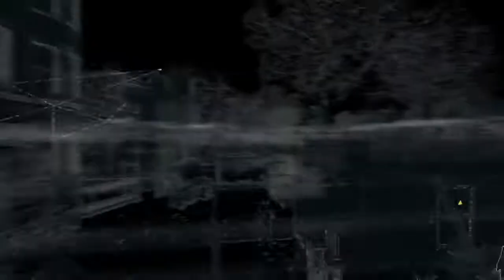WatchDogs #12 Mission - BedBug beschatten ★ Let's Play WatchDogs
WatchDogs ist ein Open-World Game.

Mit Minigames, z.b Schach, Trinkspiele, Air Games, tollen Trips etc. die den Tag unterhalten können.
Das Hauptwerkzeug ist das Handy dass zum Hacken von verschiedenen Tools gebraucht wird z.b Ampeln, Daten von Personen, Bahn, Stromkästen etc.

Aufgenommen und bearbeitet auf der PS4 mit dem Programm ShareFactory

Alle Rechte gehen an @Ubisoft